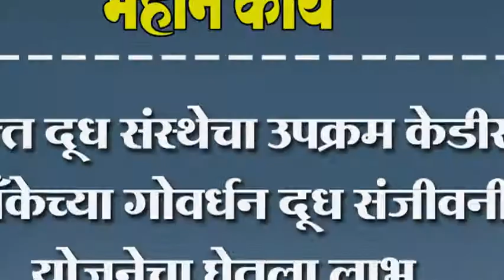दत्त दूध संस्थेकडून बिनव्याजी सुलभ हप्तावर दुध काढणी मशीनचे वाटप- ‘गोवर्धन दुध संजीवनी योजना’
दत्त दूध संस्थेकडून बिनव्याजी सुलभ हप्तावर दुध काढणी मशीनचे वाटप- कोल्हापूर जिल्हा मध्यवर्ती बँकेची ‘गोवर्धन दुध संजीवनी योजना’